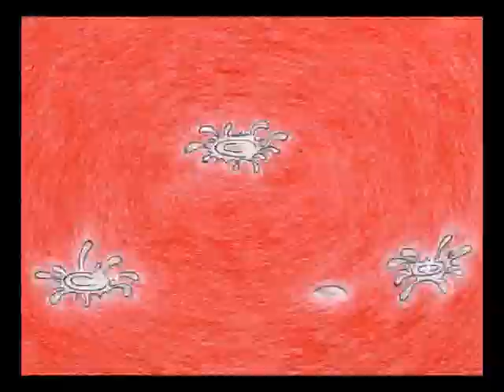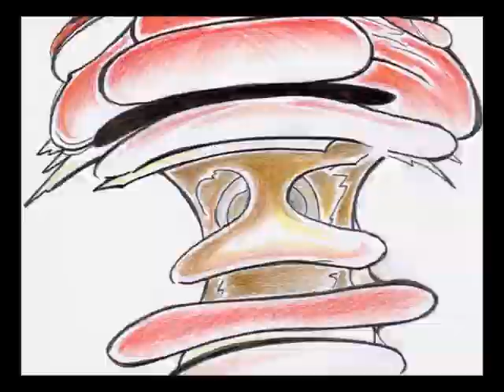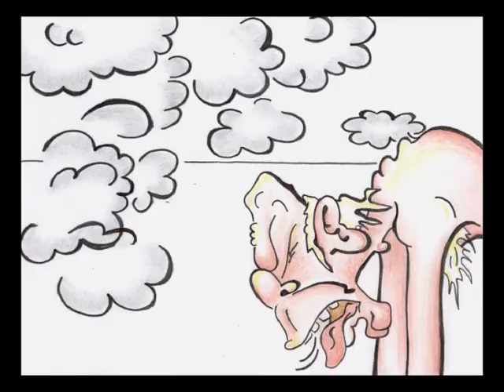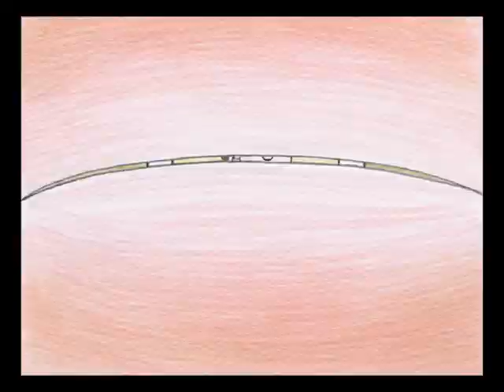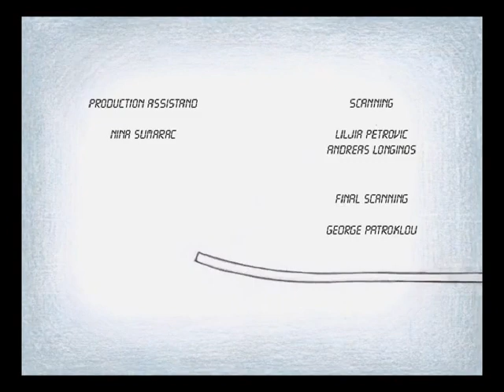ANIMAL BEHAVIOUR, 2005 by Nicos Synnos toonachunks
ANIMAL BEHAVIOUR
Animation short film
Colour 35mm
Film ratio: 1:1.33  (can be projected also on 1:1.66)
Duration: 6min 22''
Language: No dialogue (titles in English)
Country of production: Cyprus
Year of Production: 2005    (completed in October 2005)
Producer, Director, Writer: Nicos Synnos
Key Animation & layouts: Nicos Synnos
Animation: Nicos Synnos, Elena Souslova
Music /Sound: Milutin Jovancic (Mita)
Production assistant / artist: Nina Sumarac

Synopsis: Television violence leads to a cruel game inside "Dog's" house. Ironically, at the same time, "Dog" tries helplessly to find solution to his insomnia through religious TV programming.

"The animation work, ANIMAL BEHAVIOUR by NICOS SYNNOS seems to unfold in
parallel time levels, which also form a cyclical continuity. Each
sub-'plot' is contained, both time-wise and spatially, within another one,
thus constantly undermining any pretensions to meaning, and resulting in a
non-stop re-cycling of images and 'events'." Dr. Antonis Danos

Awards:
• Animation Honur - Cyprus International Film Festival (March 2006)
• Best Animation Film Award - The 29th Short Film Festival, Drama, Greece (September 2006)
• Best  Animation & Experimental film Award - Cyprus short & documentary film Festival (February 2007),
• The Greek Government Quality Awards --  nominee - 47th Thessaloniki Film Festival, Greece (November 2006),

Other screenings:
- Marche du Film, Cannes Film Festival, (2006), France
- AsterFest,  Film Festival, (28 -- 31, May 2006) Strumica, Former Yugoslavian Republic of Macedonia, Official Selection
- The New York International Independent Film and Video festival, (May 4- 11th 2006) New York, NY, USA, Official Selection
- AsterFest, Film Festival, Beograd, Serbia -- Montenegro, Official Selection
- Greecexpo - the Cinema Day, Lincoln Centre, (8-9, April 2006) New York, NY, USA
- Habbilder film festival, (September 2006), Germany, Official selection
- Screens: telling stories - Contemporary Cypriot Film and Video Art, (September 2006) Patra, Greece
- 47th Thessaloniki Film Festival, Greece (November 2006), The Greek Government Quality Awards --  nominee
- Film Market, Clermont-Ferrand Festival, France (January 2007)
- Belgrade Documentary and Short Film Festival -- March 30th -- April 4th 2007 Official Selection